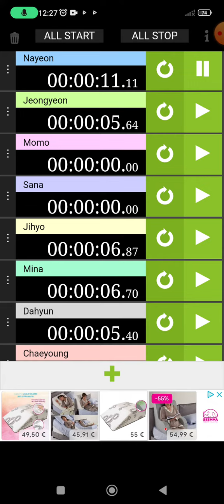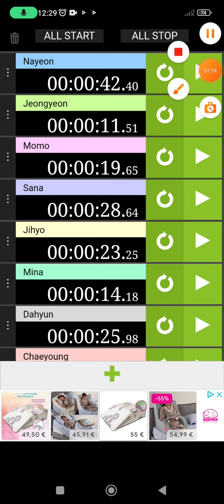Icon Line Distrbution With Hidden Vocals